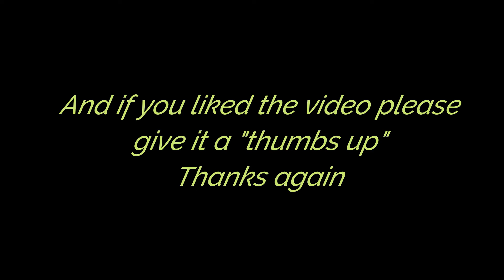Chapo at Pawtown!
Chapo had a lovely visit to Pawtown!